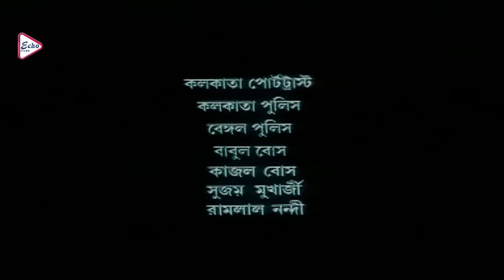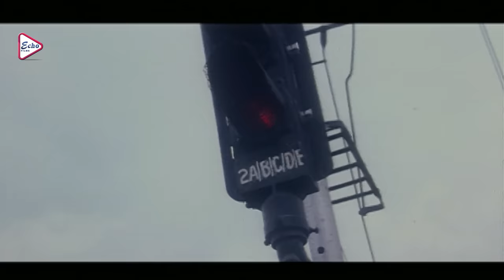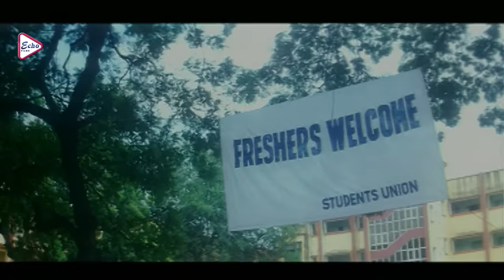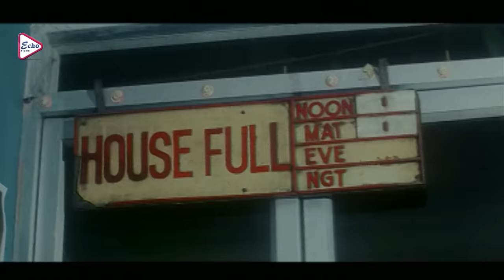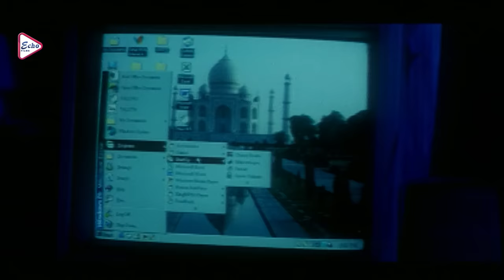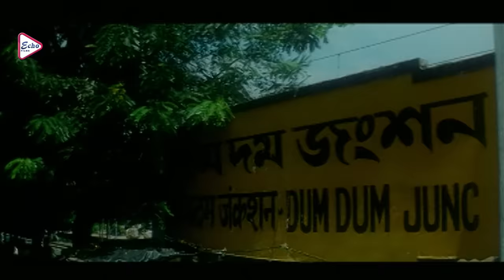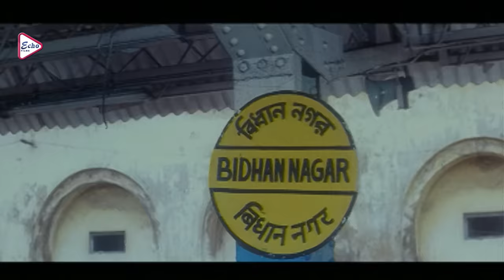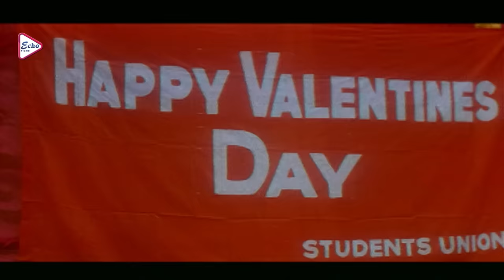Sangee | Bengali Full Movie | Jeet | Priyanka Trivedi | Ranjit Mullick | Shilajit | Anamika |Kanchan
ECHO FILMS presents Bengali full movie "sangee ", "সঙ্গী", which was released in the year 2003, Directed by: horonathchakraborty , starring : jeet, ranjitmullick, priyankatrivedi, shilajit, anamikasaha, kanchanmallick, Etc.

Movie Credits :
Film.      :  Sangee (সঙ্গী)
Director : Horonath Chakraborty
Starring : Jeet,Ranjit Mullick,Priyanka Trivedi,Shilajit,Anamika Saha,Kanchan Mallick, Etc.
Music Director(s) :  S.P. Venkatesh
Release : 2003